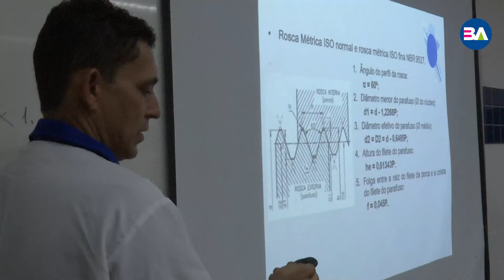Governo do Estado vai investir R$ 28 milhões em qualificação de mão de obra na Bahia este ano